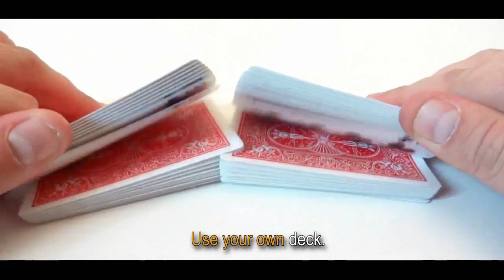QR Code by Michael Chatelain